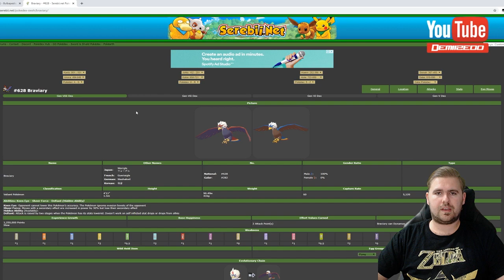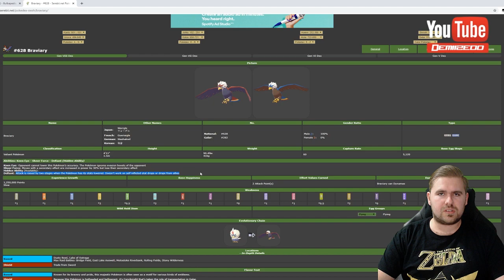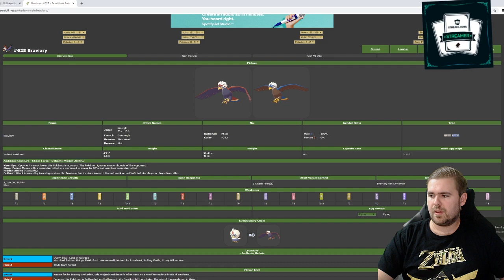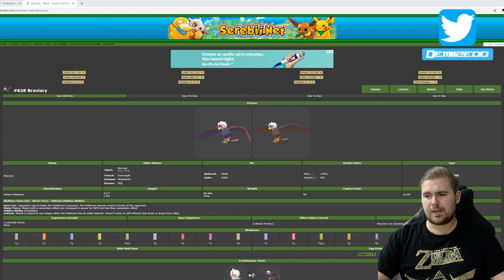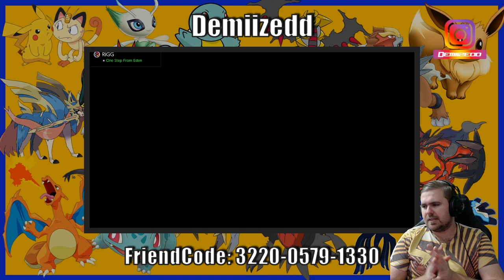The Real Reason Braviary Is...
We Dive Deep Into Analyzing Braviary And Whether Or Not It's Competitively Worthy Of Entering Your VGC2020 Team! Let's See What His All About!

Hit Those Follow Buttons On All Socials/Stream Link's To Keep Up With Content Being Released!